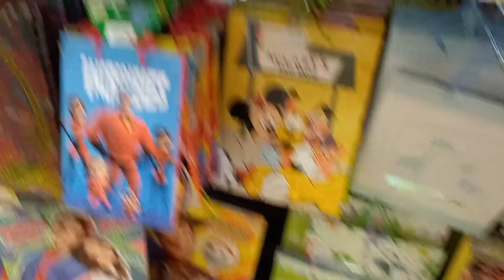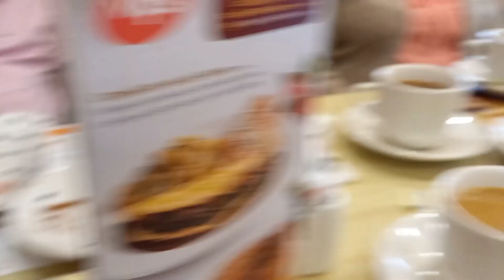Vlog #12 Cumple de mi sobrina|Nos vamos a desayunar